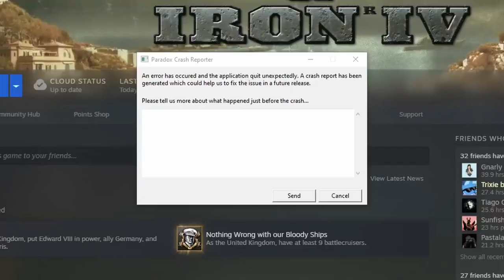Kaiserreich | Uniting ITALY via... Sardinia?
I apologise for the extremely cringy thumbnail, lol, I hope you appreciate the difficulty of advertising a video about Sardinia.

Please consider supporting me as I work on these videos between school and work!